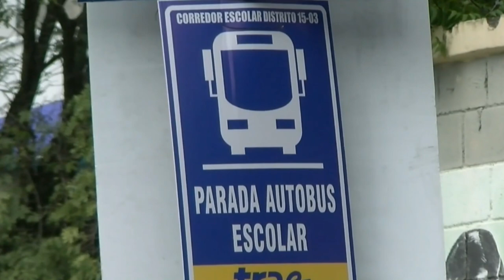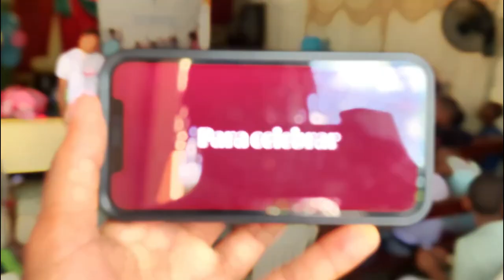RESUMEN CONECTA2 DEL SÁBADO 24 AGOSTO 2024